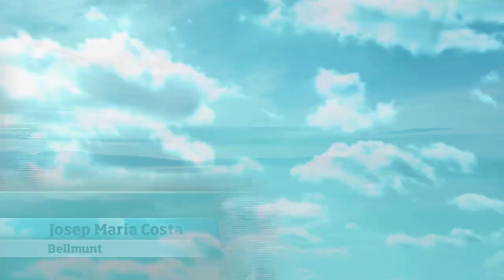Méteo especial: fort vent i algunes pluges el cap de setmana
Els pròxims dies estaran marcats per un temps ventós en moltes comarques, sobretot al Pirineu i al nord-est. Les pluges i plugims continuaran apareixent sobretot a l'oest.